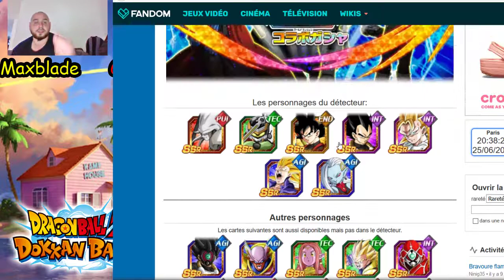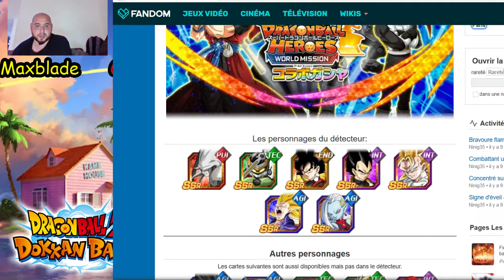DOKKAN JAP INVOCATIONS 250 DS SUR HEROES